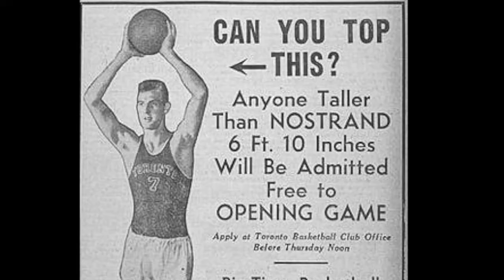NBA TEAMS | NEW YORK KNICKS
Introduzione ai teams di NBA dell'Atlantic division